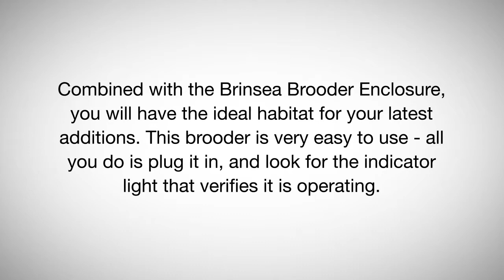Brinsea Eco Glow 20 Chick Brooder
The Eco Glow 20 uses radiant heat to keep up to 20 chicks or ducklings warm and happy. WIth 3 adjustable height settings, this brooder can grow with your chicks, so it can be used during the entire brooding process. Combined with the Brinsea Brooder Enclosure, you will have the ideal habitat for your latest additions. This brooder is very easy to use- all you do is plug it in, and look for the indicator light that verifies it is operating. This uses only a tenth of the energy required to operate traditional suspended infrared lamp brooders, and has less risk of accidental burning as can occur with the lamp style. To set your chicks up for a great start in life, provide them with a brooder that can grow with them.